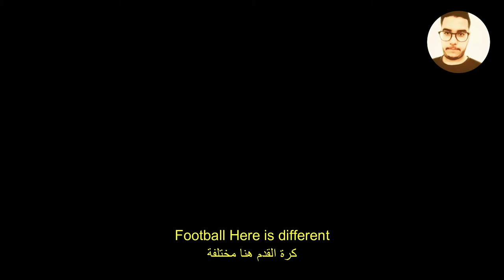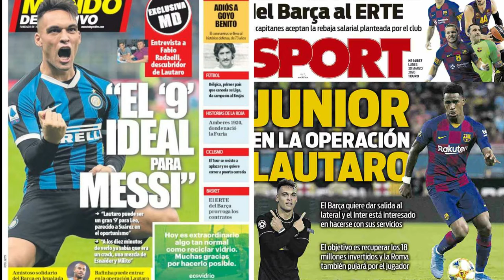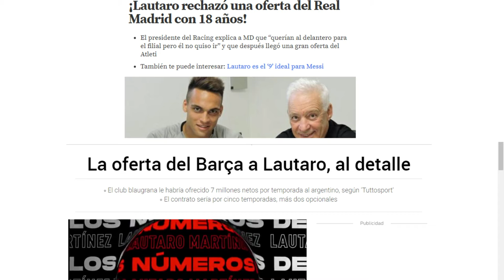هل حسم برشلونة صفقة لاوتارو مارتينيز ؟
برشلونة ومانشستر سيتي في صراع متواصل من اجل ضم مهاجم إنتر لاوتارو مارتينيز في فترة الإنتقالات الصيفية الممقبلة كيف ذلك ؟

FC Barcalone Barcalona Inter Intermilan Interfc transfermarket mercato lautaromartinez lautaro messi لاوتارو مارتينيز إنتر الإيطالي
إنتر ميلان  نادي برشلونة الإسباني برشلونة  ميسي ليونيل ميسي كرة القدم الإيطالية كرة القدم الإسبانية